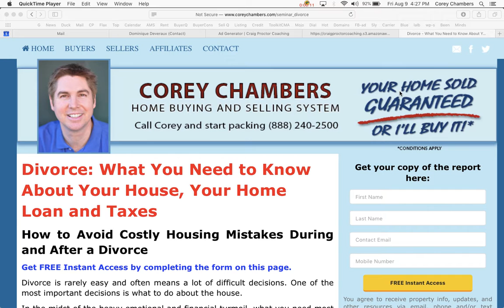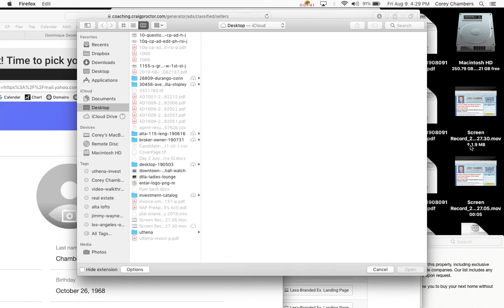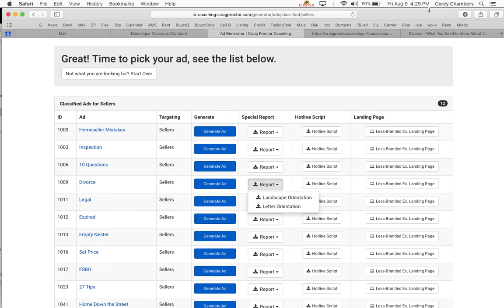Divorce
Divorce: What You Need to Know About Your Loft, Condos or House, Your Mortgage and Taxes  --  Before you list your home, order Free Special Report that reveals what happens to your
matrimonial home before, during, and after a divorce.
Free recorded message 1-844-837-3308 ID# 1001

Corey Chambers Realty Source BRE01889449